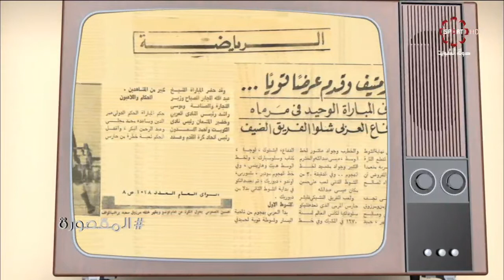حلقة برنامج المقصورة - السبت ١١/٣/٢٠١٧